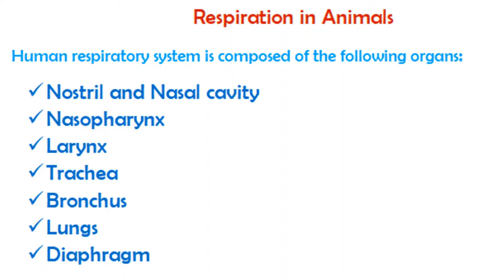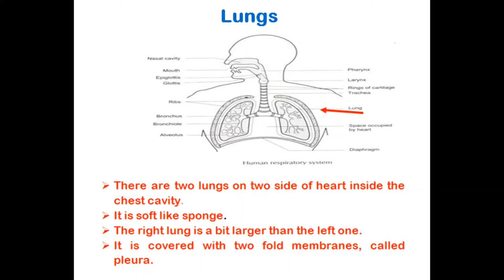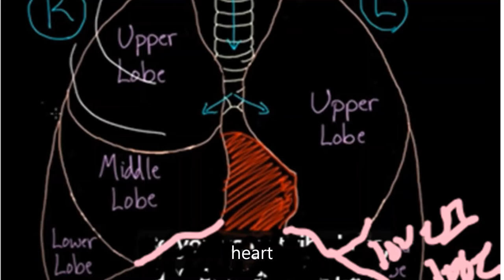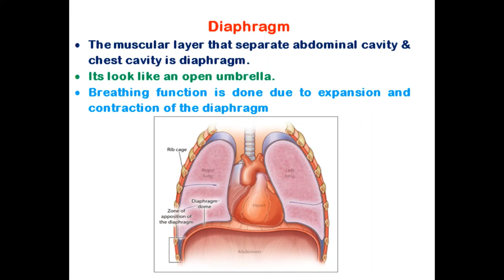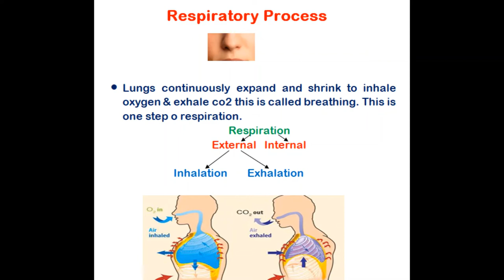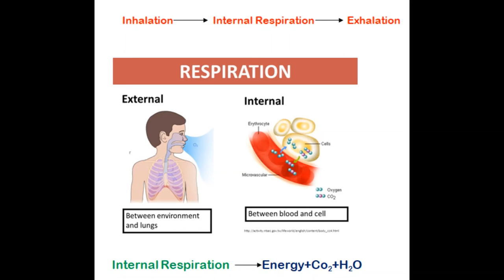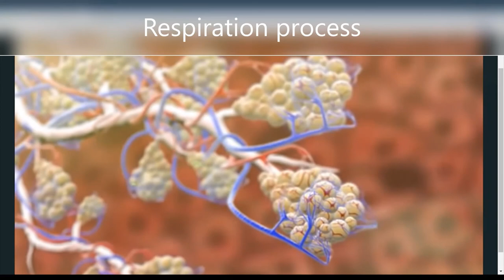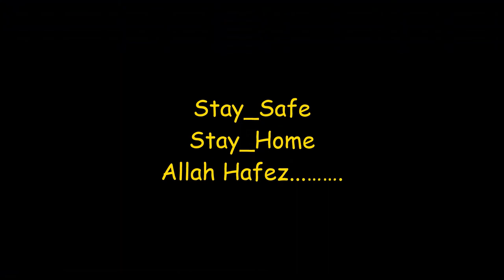Class_7 science chapter 4(2nd part)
Class_7 (English version); science; chapter:4(Respiration)